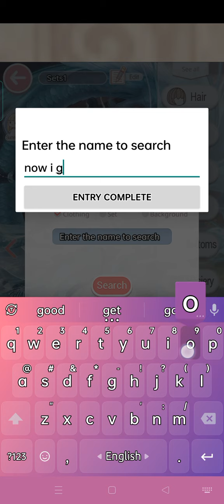hi guys i have some hard earning dias and im buy,craft,join event plz donate me 🥰🥰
im playing love nikkki and im a v0 player but i want to be a v15 player but didn't have any money😔